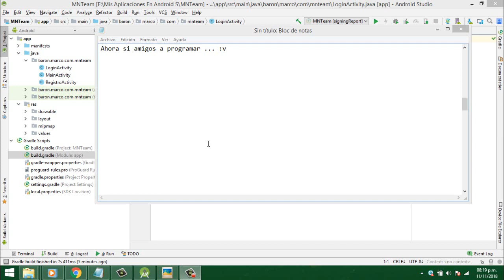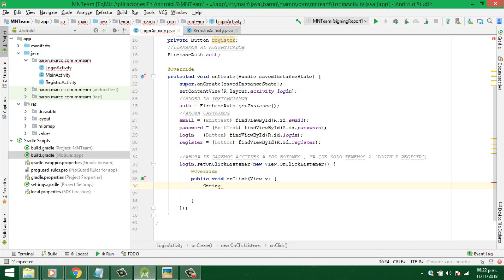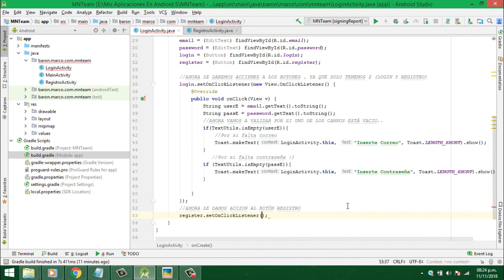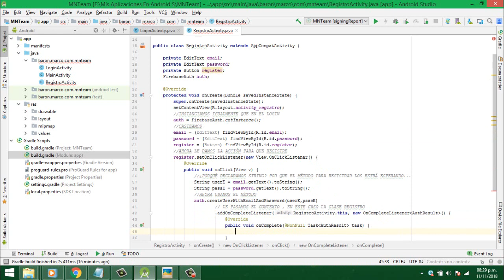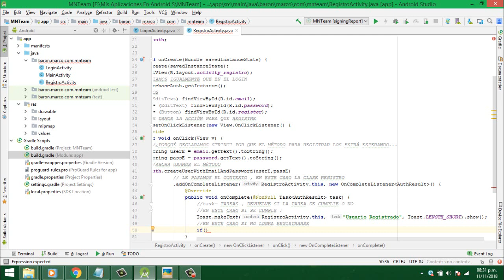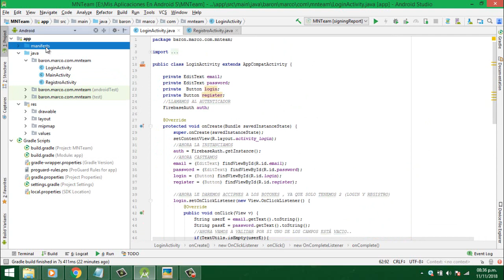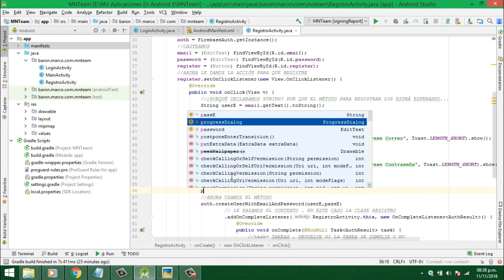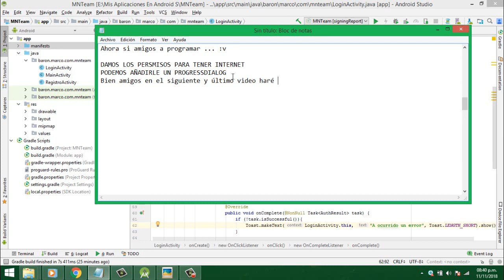Parte 3.- Programación | Android Studio + Firebase Autenticación por correo electrónico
Parte 1 .- Conexión Android Studio con Firebase.
Parte 2 .- Diseño de los layout.
Parte 3 .- Programación.
Parte 4 .- Prueba de aplicación.
Parte 5.-  Validación de conexión a internet.

Alguna consulta "sobre éste proyecto" me escribe en los comentarios.